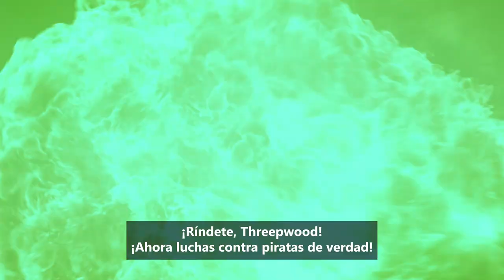Sea of Thieves: La Leyenda de Monkey Island - La Guarida de LeChuck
¡Fija el curso hacia Monkey Island y la guarida de LeChuck!

Explora la verde jungla y las cuevas volcánicas, resolviendo puzles y conociendo más personajes clásicos en esta emocionante conclusión de Sea of Thieves: La Leyenda de Monkey Island.